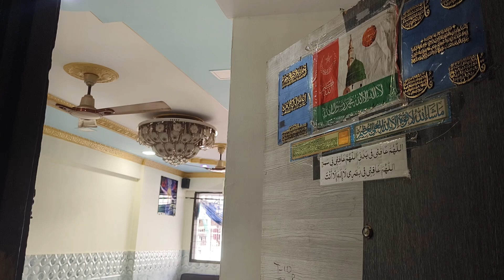2 BHK sale mein 2 register society shaadi Mahal Road Amrit Nagar 34 Lakh negotiable 8104649292